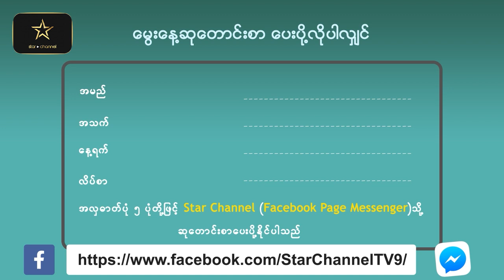ကင်ဆာကိုတောင် တိုက်ထုတ်နိုင်ခဲ့တဲ့ မင်းသား ကင်ဝူဘင်းရဲ့ ၃၂ ပြည့်မွေးနေ့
ဒီနေ့ကတော့ အရပ်မြင့်မြင့် ယောကျ်ားပီသတဲ့ ရုပ်ရည်နဲ့ မင်းသား ကင်ဝူဘင်းရဲ့ ၃၂ နှစ်ပြည့် မွေးနေ့လေးပဲ ဖြစ်ပါတယ်။ အခုချိန်မှာတော့ ကျန်းကျန်းမာမာနဲ့ ဇာတ်ကားတွေ ပြန်လည်ရိုက်ကူးတော့မှာဖြစ်တဲ့ မင်းသားကင်ဝူဘင်းတစ်ယောက် ဒီနေ့မှာကျရောက်တဲ့ မွေးနေ့မှသည် နောက်နှစ်ပေါင်းများစွာတိုင်အောင် ကျန်းမာပြီးအောင်မြင်တဲ့ သရုပ်ဆောင်တစ်ယောက်အဖြစ် ရပ်တည်နိုင်ပါစေလို့ ဆုမွန်ကောင်းတောင်းပေးလိုက်ပါတယ်။